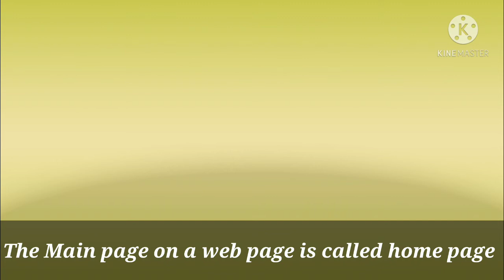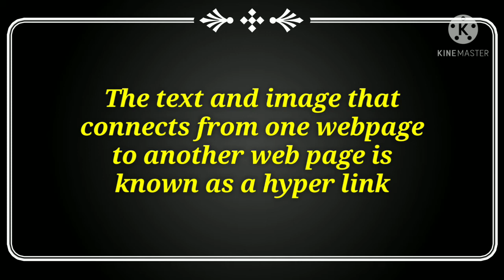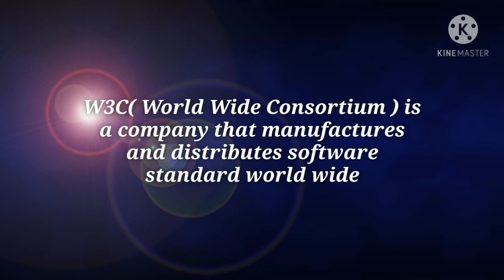World Wide Web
കൂട്ടുകാരേ വേൾഡ് വൈഡ് വെബിനെക്കുറിച്ചാണ്‌ ഇന്നത്തെ വീഡിയോ  കാണാൻ മറക്കരുതേ